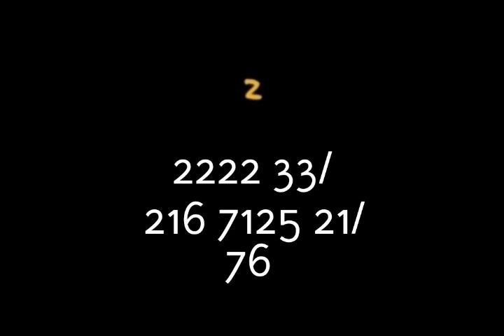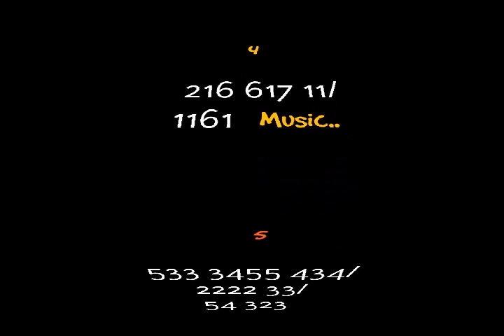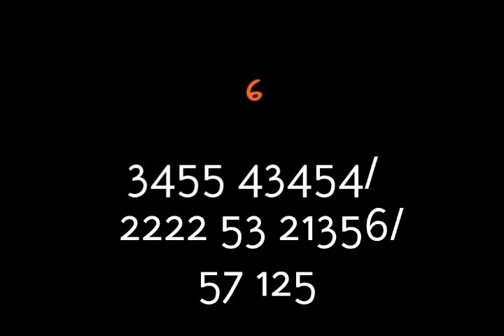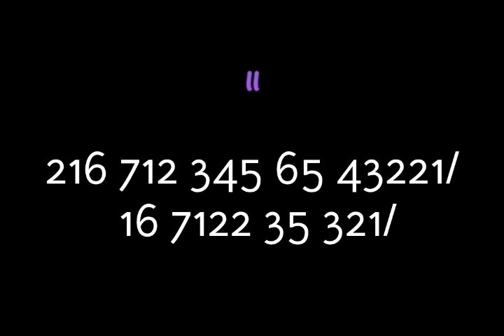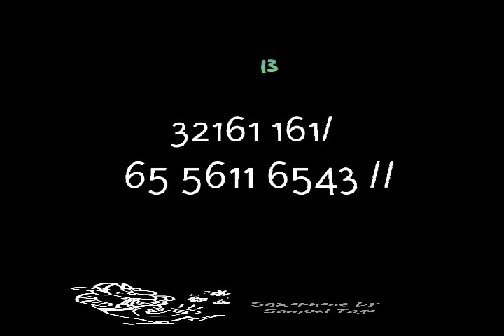Kdore. Endless Love-Lionel Richie. G alto sax. Sax Cover